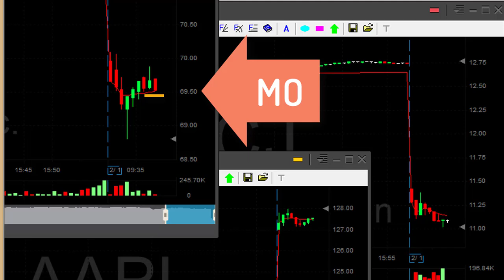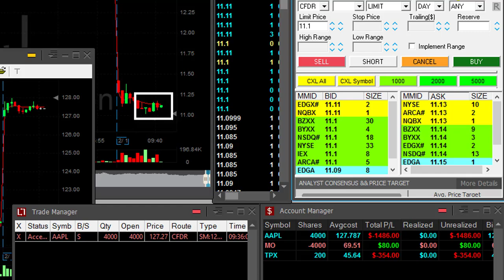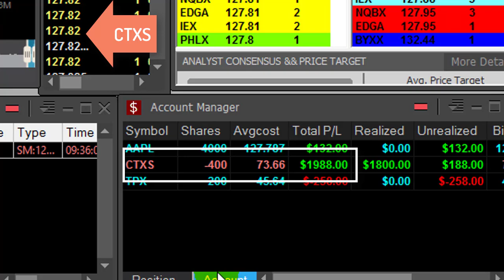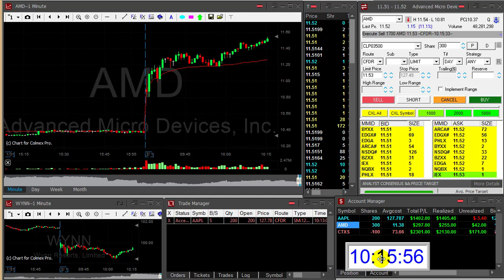Day Trading - Losing $3,000 and getting back to Green!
Live Day Trading Stocks - How to make money by day trading stocks.
Meir Barak day trading live on February 1st. 2017.